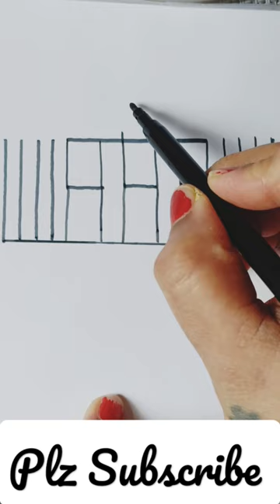How to draw palace 🏠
short video viral tips and tricks 2022 youtube short video kaise upload kare youtube viral video
video kaise viral hota
how to viral shorts video
viral video kaise kare

drawing
easy drawing
sketches
pencil drawing
flower drawing
sketch drawing
simple drawing
cute drawings
scenery drawing
anime drawing
quick draw
house drawing
oil pastel drawing
nature drawing
butterfly drawing
cartoon drawing
rose drawing
tree drawing
doodle art
pencil sketch
bird drawing
google drawing
hand drawing
pencil art

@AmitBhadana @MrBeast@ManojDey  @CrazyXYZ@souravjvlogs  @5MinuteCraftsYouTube